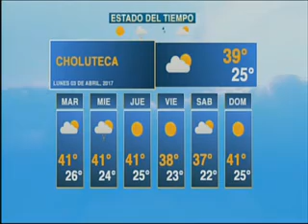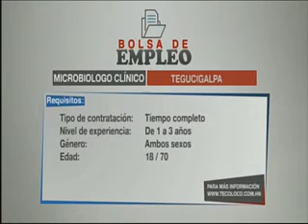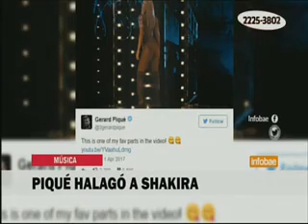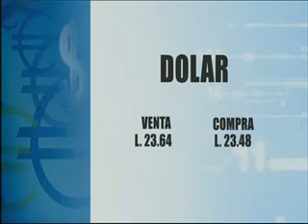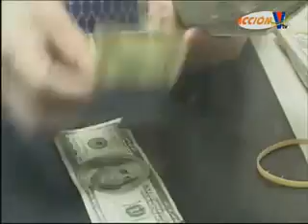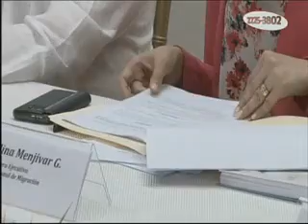Acción VTV Estelar: Programa del 03 de Abril 2017